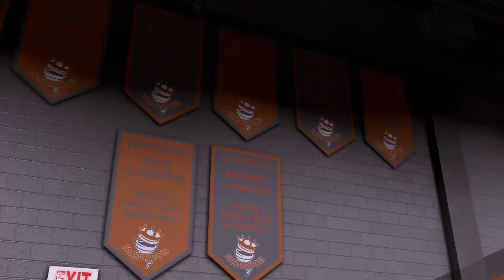NBA 2K16 - My Career Ep. 2 - High School Game 1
My senior year of high school begins! Game one has the Tornadoes taking on the Bulldogs. Time to impress the college recruiters!